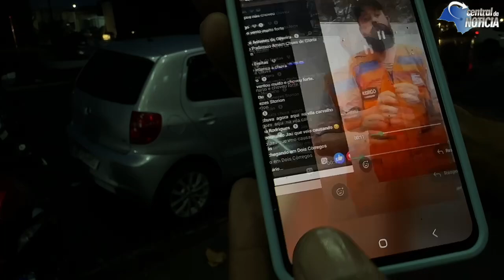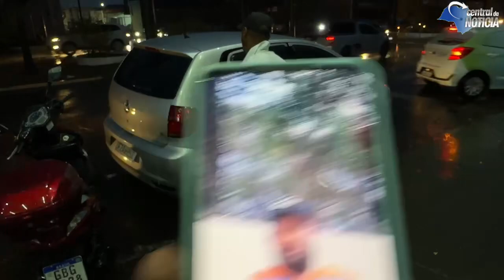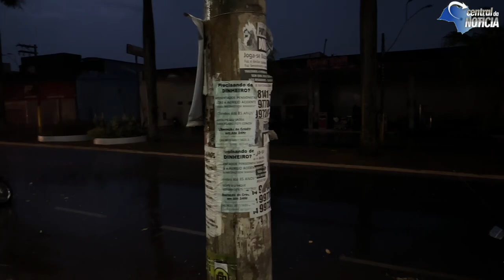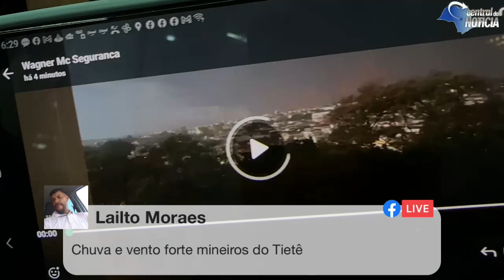Chuva causa estragos em JaúDe onde você é? Como está o tempo aí?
Chuva causa estragos em Jaú

De onde você é? Como está o tempo aí? Foi pego de surpresa?

Previsão do IPMet

Sábado (12/10)
Sistema frontal desloca-se para o Rio de Janeiro e o Tempo volta a ficar estável, com céu parcialmente nublado e sem chuva, a partir do oeste e centro-oeste do estado de São Paulo, devido à entrada da alta pressão pós-frontal. Apenas na faixa leste e no norte/nordeste do estado, há previsão para chuvas isoladas, em função da proximidade da frente fria e da circulação dos ventos úmidos do oceano. Temperaturas em gradativa elevação.

Domingo (13/10) e Segunda-feira (14/10)
Tempo estável no estado de São Paulo, com céu claro a poucas nuvens e sem chuva, exceto na faixa leste do estado que permanece com nebulosidade acentuada e com previsão de chuvas fracas e isoladas, devido à circulação dos ventos que transportam umidade do oceano para o continente. Temperaturas amenas na faixa costeira paulista e elevadas nas outras regiões do estado.